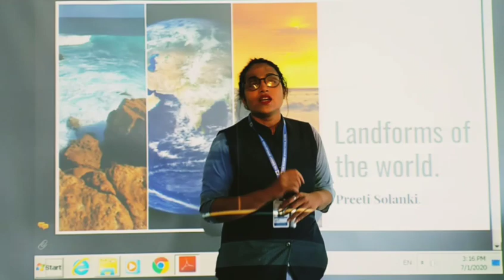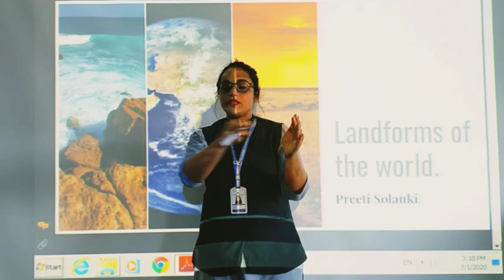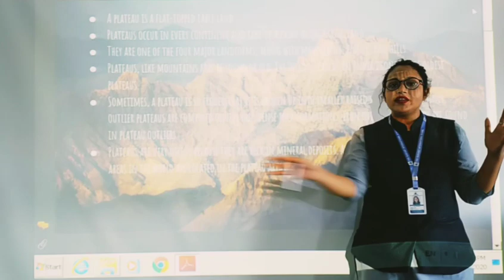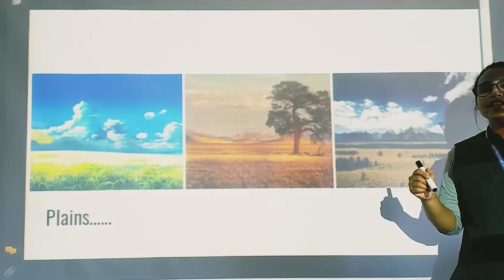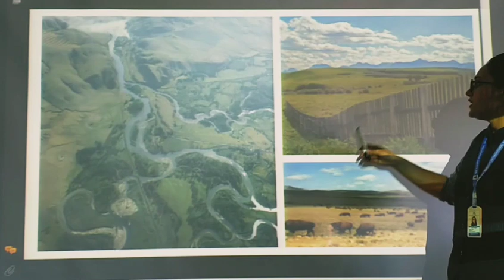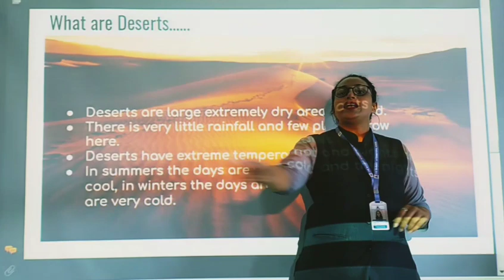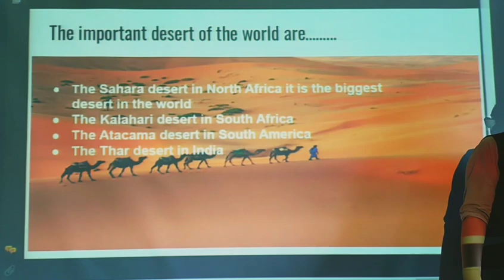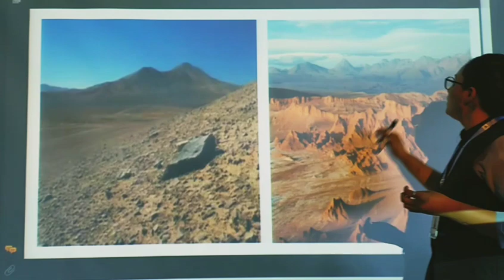CBSE s s 4th CBSE chp 1 landforms of the world revision part2